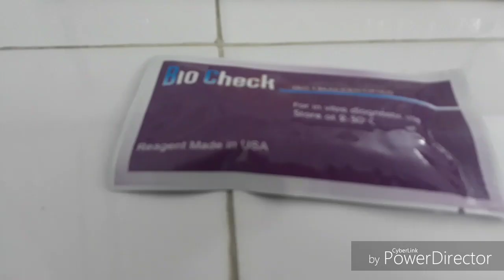Typhoid IgG/IgM Rapid Test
Typhoid Test